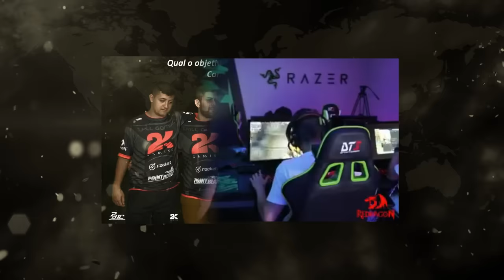Review PBIC 2016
Claudia Carla conta pra gente como foi o PBIC 2016 na Tailândia.